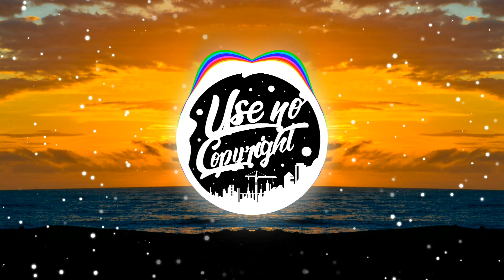CKay - Love Nwantiti (Remix) || [UNC Release]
.                          _ TARGET_

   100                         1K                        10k